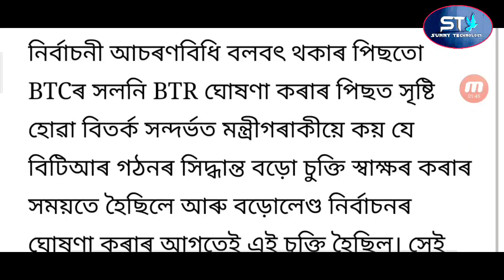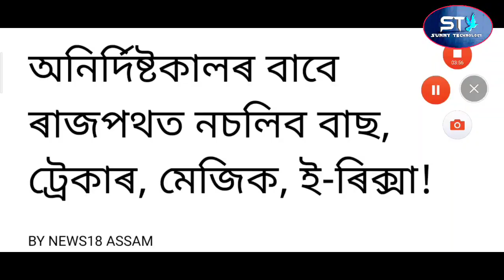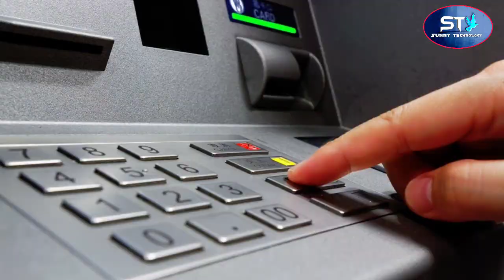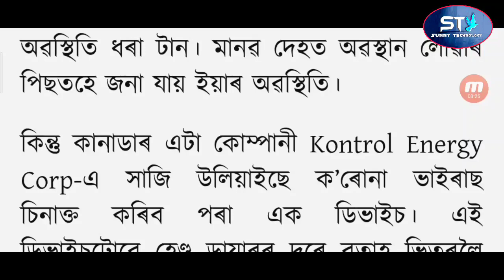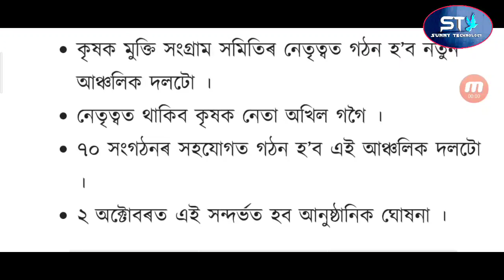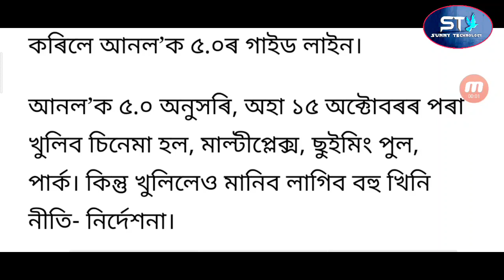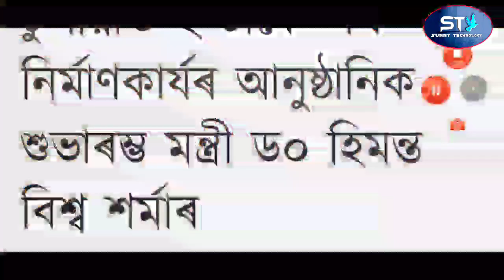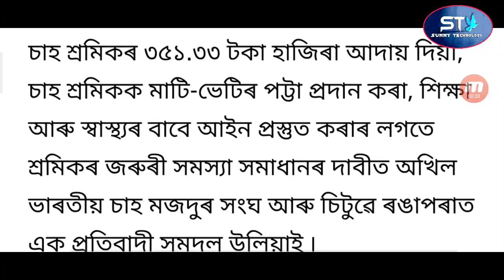Assam Closed Again / Akhil Gogoi Jail Release / Bank And ATM New Rules / Assam School Open All Class